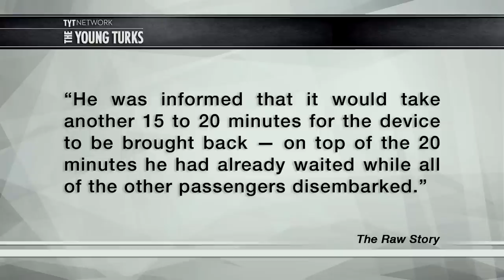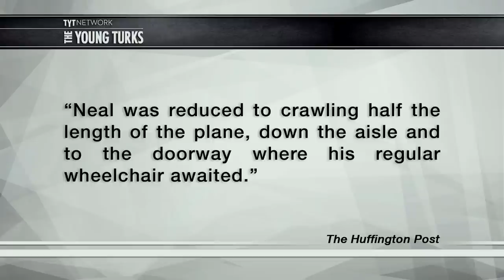Disabled Man Forced To Crawl To Bathroom On Plane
A man with cerebral palsy was on a United Airlines flight when he had to use the restroom. Unfortunately it was during the landing process. Even after the plane had landed he could not use the bathroom as the crew had removed a wheelchair for him to use. He had to wait until the plane deboarded and then crawl to the bathroom. Cenk Uygur and Ana Kasparian (The Point) hosts of The Young Turks discuss.

Should airlines start making changes to the way they do business? Does this story make you less likely to fly in the future?

“A Virginia man with cerebral palsy had to crawl off his flight after United Airlines reportedly failed to offer him assistance after landing.

Passenger D'Arcee Neal waited for flight crews to bring him an aisle-sized chair to help him disembark after landing at Reagan National Airport Tuesday night. After waiting and then urgently needing to use the bathroom, Neal was reduced to crawling half the length of the plane, down the aisle and to the doorway where his regular wheelchair awaited, he told NBC Washington.

Neal called the experience "humiliating" and said, "No one should have to do what I did."